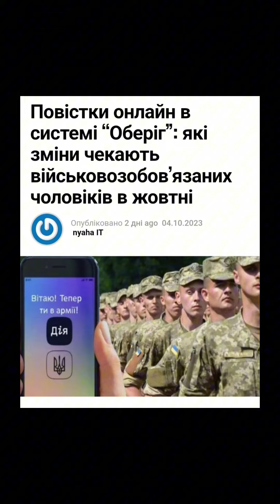Повістки онлайн в системі “Оберіг”: які зміни чекають військовозобов’язаних чоловіків в жовтні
До кінця жовтня в Міністерстві оборони планують запустити систему “Оберіг”, яка буде обмінюватися базами даних про військовозобов’язаних чоловіків.

Перш за все потрібно знати, що в системі будуть абсолютно всі чоловіки віком від 17 до 60 років. Тому в ТЦК будуть володіти наступними даними:

• Особисті дані призовників;

• Контактні дані (телефон, email);

• Інформація про батьків

• сімейний стан

• Інформація про сім’ю, освіту, паспортні дані (особливо закордонні)

• Інформація про місце роботи

• Інформація про дату і мету виїзду за кордон і дату повернення

• Дані про наявність судимостей, дані про притягнення до адміністративної відповідальності тощо.

Робота працівників ТЦК буде полягатиме в тому, щоб знайти кожного чоловіка і поставити на військових облік (якщо чоловік з якихось причин ще не перебуває на ньому), а система “Оберіг” їм допоможе в цьому.

Чи можливі повістки онлайн

У Міністерстві оборони розробляють різні плани щодо повісток онлайн, але спочатку потрібно внести відповідні зміни до правил військового обліку.

Слуги народу запропонували, щоб більшість державних послуг були дозволені тільки в тому випадку, якщо людина буде верифікована в системі “Оберіг”, це можна буде зробити за допомогою “Дія”. Зареєструвавшись в системі “Оберіг”, вона автоматично надішле вам повідомлення, щоб ви встали на військовий облік, якщо ви до сих пір цього не зробили.

Звичайно, це не можна рахувати врученою повісткою, але зі зміною законодавства це уже стає реальністю.

Нагадаємо, в Україні діє чимало заборон для чоловіків, які не перебувають на військовому обліку і з часом їх буде більшати. А наданий час без військового квитка чоловіки не можуть:

• Працевлаштуватися;

• Вступити до навчальних закладів;

• подання заяви на реєстрацію шлюбу або розірвання шлюбу в органах РАЦС;

• зміни адреси реєстрації місця проживання;

• постановки на консульський облік за кордоном;

• постановки на облік безробітних в центрах зайнятості;

Раніше ми писали, як саме буде працювати система”Оберіг” та як за допомогою неї будуть шукати ухилянтів.